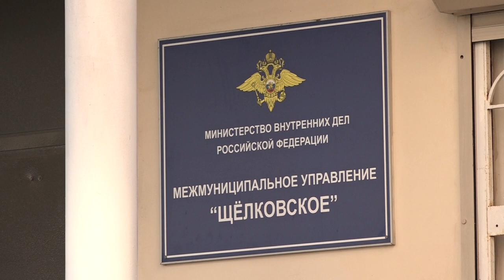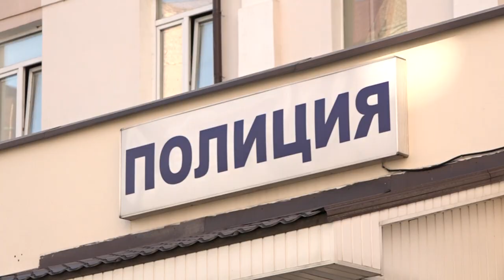100-летие со дня образования патрульно-постовой службы отмечают сотрудники щёлковского подразделения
Служить во имя порядка! 100-летие со дня образования патрульно-постовой службы отмечают сотрудники щёлковского подразделения. В МУ МВД России "Щёлковское" прошла торжественная церемония награждения.